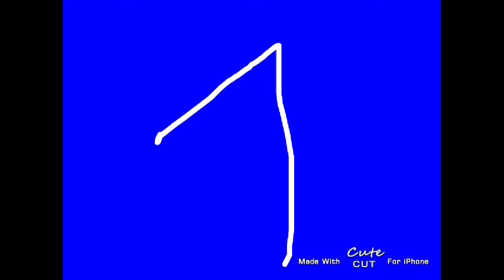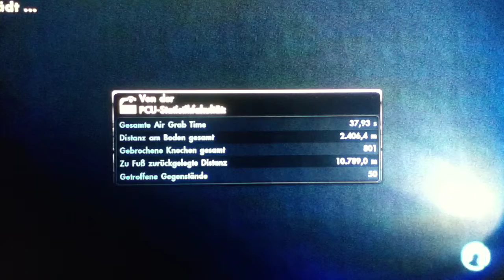ITAloBROs:Ale plays:Skate 3|LIKE A BOSS!!!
Viel Spaß!